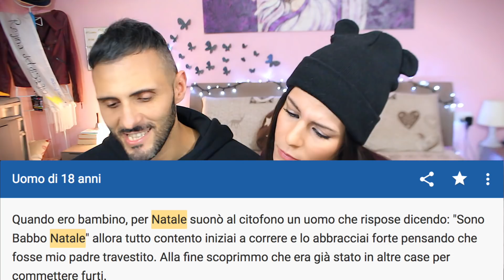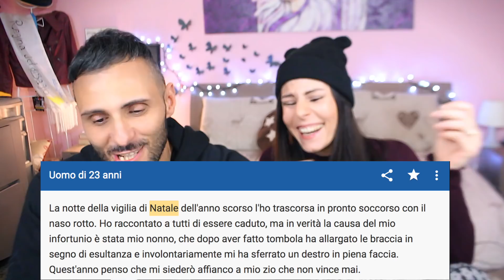FIGURE DI M**** A NATALE 🎄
Figuracce a Natale ne abbiamo ? Le peggiori FDM a Natale 🎄